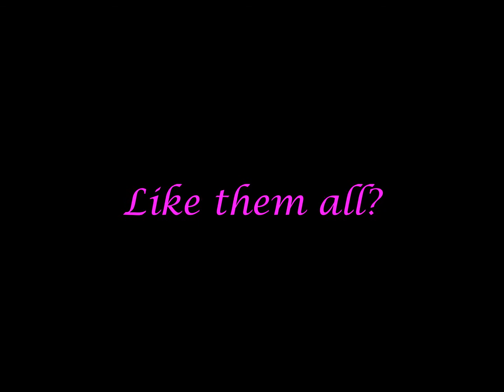New Mosaic Quilting Foundation Patterns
Find your geometrical quilting groove with these wonderful mosaic patterns!